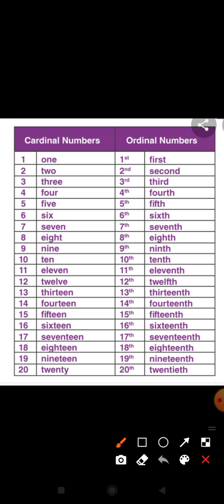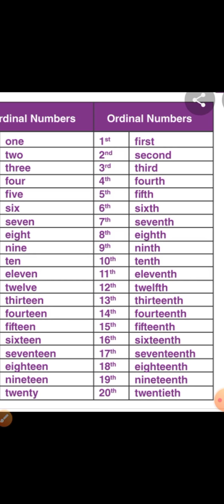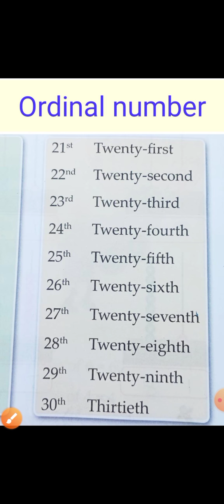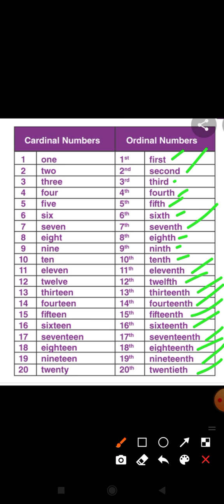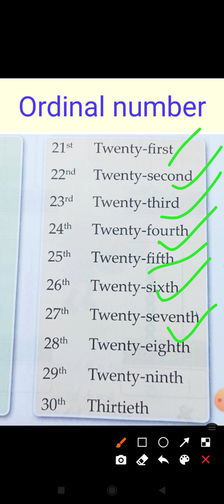Class 2 , Maths ,Cardinal Numbers and Ordinal Numbers